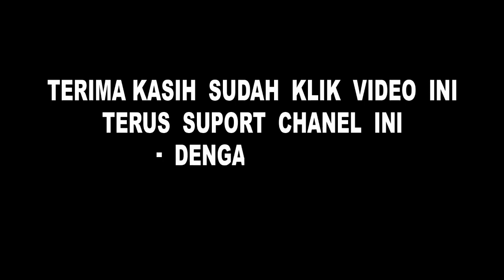kereta mini odong odong mobil wisata datang lagi di pasar Gondang Sragen Jawa tengah keren banget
Odong odong kereta mini wisata datang lagi di pasar Gondang Sragen Jawa tengah keren banget

odong odong adalah alat transportasi wisata yang ada di Indonesia bentuk dan warnanya berbeda beda sangat menarik odong odong banyak di minati dari orang dewasa sampi anak anak
biasanya odong-odong juga di kenai tarif 10rbu per orang tergantung dekat jauhnya
odong odong kereta mini juga bermesin mobil yang di modifikasi menjadi lebih menarik